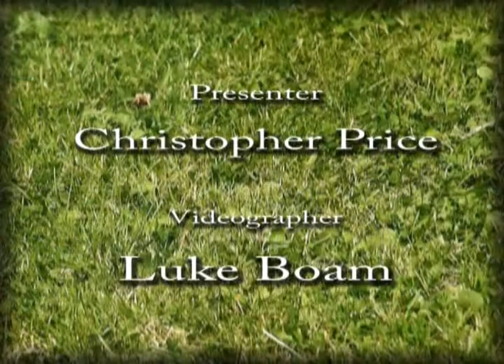Noel Davis - Rabbit Trapper Pt 2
Noel Davis has spent most of his working life being a rabbit trapper